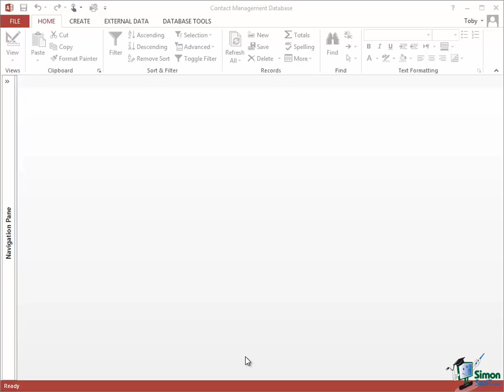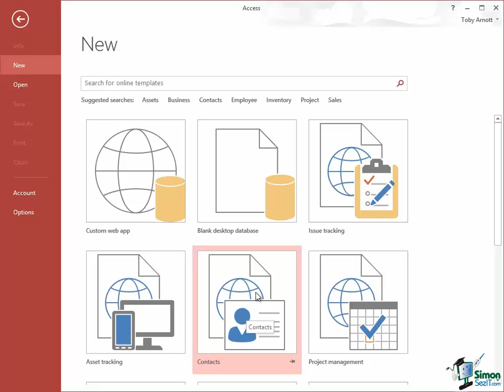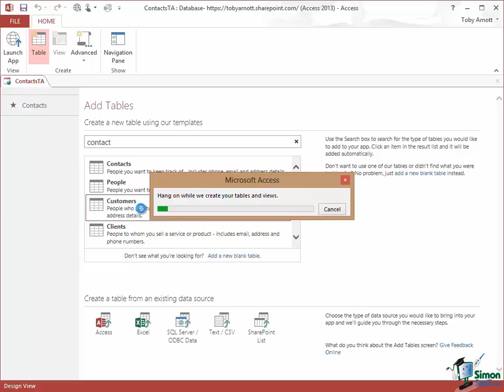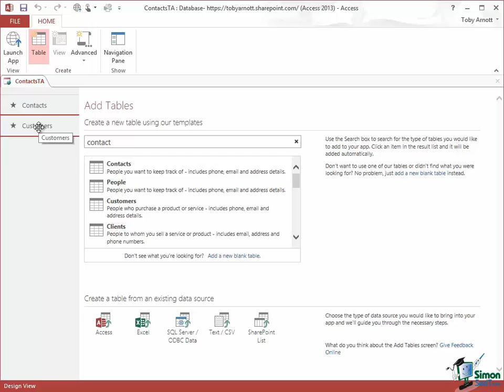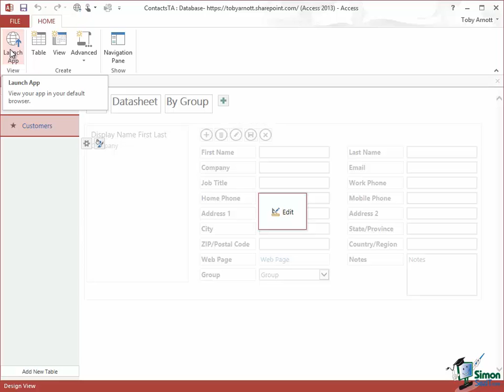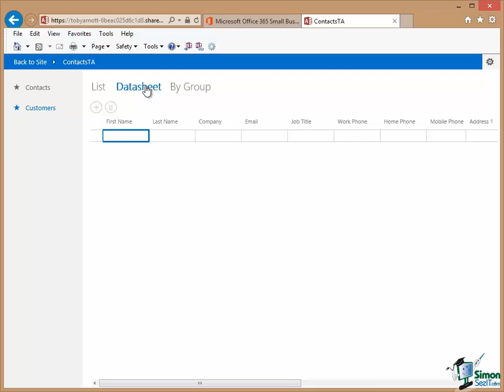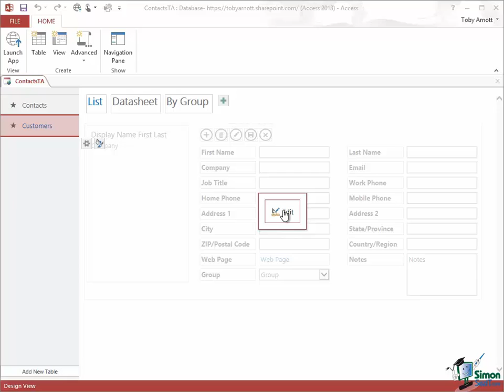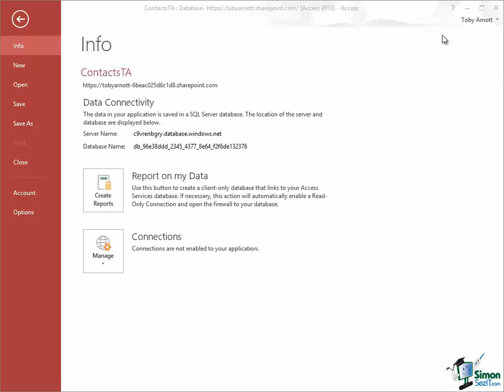Access 2013 for Beginners Part 13: Intro to Web Apps in Access 2013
Welcome back to our course on Access 2013. The contact management database that we've been looking at so far is a desktop database. Now, this is not restricted to being used by one user and in fact, the database can be shared by putting the data part of it on a network and giving other people access through the user interface components of this Access database.

If we want to share a database, that's one approach. But if we want to share a database more widely and in particular if we want to share the database over the internet, then the traditional type of Access desktop database is not the ideal way to do that.

However, if we want to share a database over the internet, then Access 2013 includes the ability to build Access web apps that give access to databases using standard internet browsers. In this section, we're going to take a first look at how to build an Access web app and what one actually looks like.

If we want to share a database, that’s one approach. But if we want to share a database more widely and in particular if we want to share the database over the internet, then the traditional type of Access desktop database is not the ideal way to do that.  However, if we want to share a database over the internet, then Access 2013 includes the ability to build Access web apps which give access to databases using standard internet browsers.  In this section we’re going to take a first look at how to build an Access web app and what one actually looks like.

Now for this to work, the data in the database has to reside in a central location and the central location will not be your own PC or your own laptop or your own tablet.  It needs to be in a location that other people with internet browsers can access.  Now the data itself lives in a SQL Server database, a Microsoft SQL Server database and that’s where it needs to be put. In order to access it there and to have all of the tools that we need to store the data, manipulate the data, etcetera, we use Microsoft SharePoint.

Now you probably haven’t got your own installation of Microsoft SharePoint and most people don’t.  Even if you work in a company, you may or may not have access Microsoft SharePoint.  In order to demonstrate this, I’m going to have to use a standard installation of Microsoft SharePoint.  Now in order to do that we need to use what is effectively a trial version of Microsoft SharePoint and by the time you actually come to work your way through this section of the course, that trial version may or may not still be available.  So at the time of recording this, the best place to start to get a trial of Office 365 that includes SharePoint 2013 which is the latest version of SharePoint, that’s the one you need.  Here is the Microsoft page, Office 365 preview and then on the right you have a list of options.

Now I’ve gone with the Office 365 Small Business option.  That takes you through to the Office 365 Small Business Premium preview page.  It gives you a description of the top 10 reasons to try Office 365 Small Business Premium and then you can follow that through, sign up with the relevant details that you need.  At the time of writing it’s free of charge for a limited period.  Don’t forget that you need Windows 7 or 8 in order to use Office 365.  And then once you’ve gone through and completed the sign up for your Office 365 preview, you should be able to do what I’m going to do next which is to create an Access 2013 web app.

Sorry, we couldn't fit the entire video transcription here since YouTube only allows 5000 characters. 🔥Get 10+ MS Access courses at Simon Sez IT here ➡️